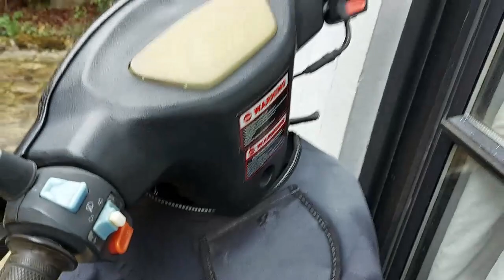Kymco Agility 50 16+ ,cleaning and make it shine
Pag lilinis at pagpapakintab ng scooter,,